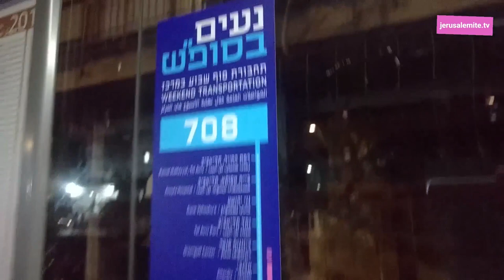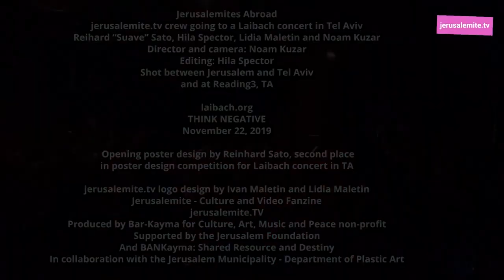Journey to a Laibach concert in Tel Aviv - Jerusalemites Abroad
As great fans of Laibach, we would never miss an opportunity to see them perform live.
But Jerusalem, on weekends, is like an escape room - very hard to get out of. Thanks to a historic change in public transportation we were able to get to Tel Aviv and experience a mesmerizing and thought provoking performance.
Bonus track: the origins of the jerusalemite.tv logo

Jerusalemites Abroad
jerusalemite.tv crew journey to a Laibach concert in Tel Aviv
Reihard “Suave” Sato, Hila Spector, Lidia Maletin and Noam Kuzar

Director and camera: Noam Kuzar
Editing: Hila Spector
Music: Laibach - Sound of Music. Sympathy for the Devil, Surfing Through The Galaxy

Shot between Jerusalem and Tel Aviv
and at Reading3, TA

THINK NEGATIVE

Opening poster design by Reinhard Sato, second place in poster design competition for Laibach concert in TA

jerusalemite.tv logo design by Ivan Maletin and Lidia Maletin

Jerusalemite - Culture and Video Fanzine presents and reflects processes, trends, experiences and mistakes in creative work and products of contemporary and independent Jerusalem art and culture.

Produced by Bar-Kayma for Culture, Art, Music and Peace non-profit
Supported by the Jerusalem Foundation
And BANKayma: Shared Resource and Destiny
In collaboration with the Jerusalem Municipality - Department of Plastic Art